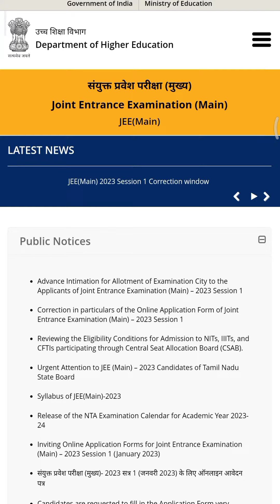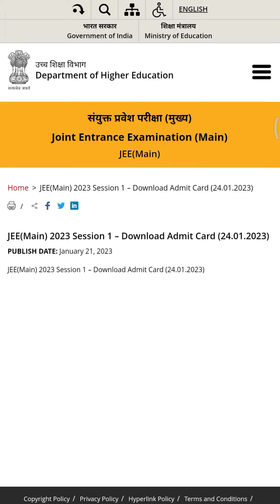JEE Mains 2023 🔴 Urgent Update Admit Card Announced 📢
➥ Video About:
Admit card urgent update of JEE Mains 2023. JEE Mains 2023 admit card released.

➥  Topics I Covered:

jee
jee main
jee mains
jee 2023
jee admit card